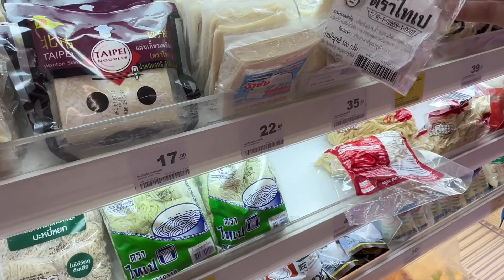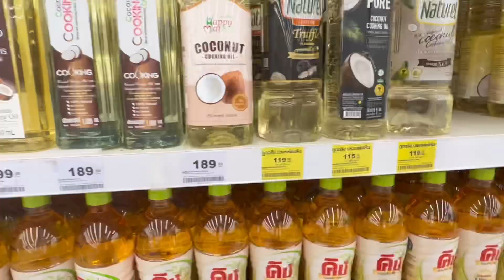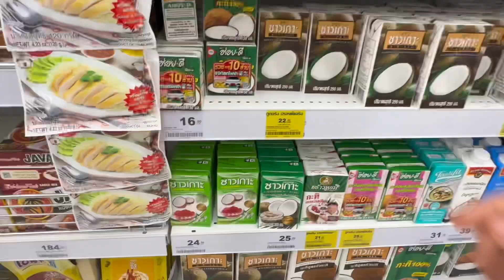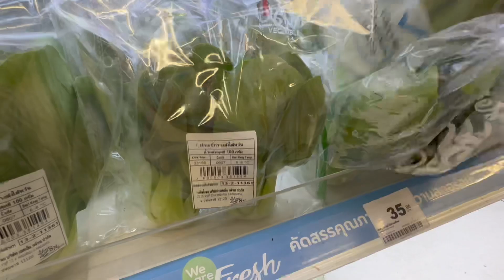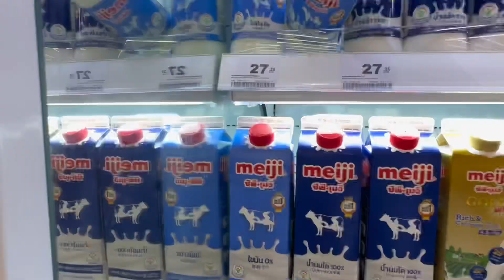Thailand grocery shopping 🛒 | simple daily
Hi there! It’s Amie
I’m living in Thailand! On my channel you will see videos about; Thai food, grocery shopping, vlog, Thais local lifestyle, cooking and etc.

Wish you a wonderful day.✨